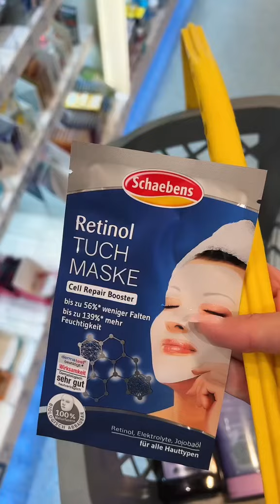Welches ist euer Favorit? 🫶🏻